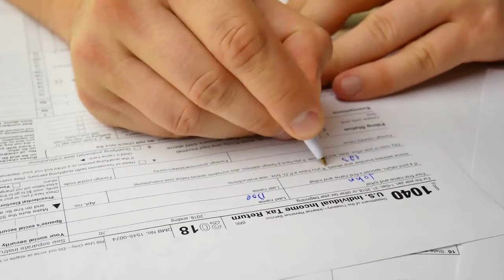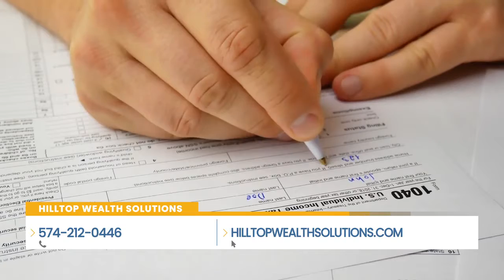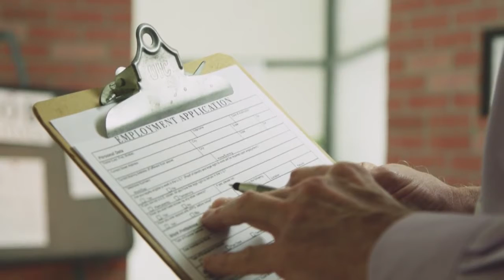Hilltop Wealth Solutions | HomeTown Living | Tax Preparation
The beginning of the new year means tax season is upon us. Erik Brenner, founding partner of Hilltop Wealth Solutions, discusses the importance of proper tax planning and preparation. Erik offers insight for those who filed for unemployment for the first time over the last year, and those who have questions about 2020 IRA contributions.

Learn more about our tax services at HilltopTax.com.